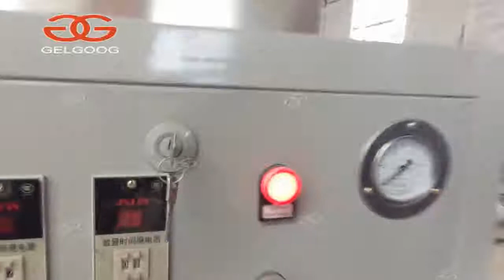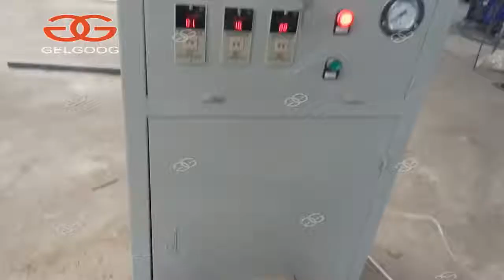Hazelnut Peeling Machine Cashew Nut Peeler Nut Skin Peeling Machine